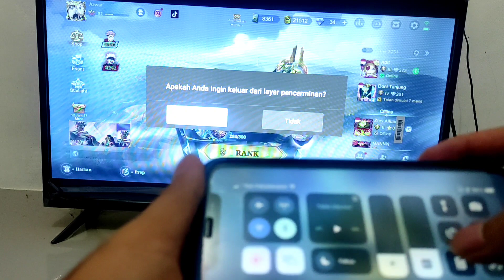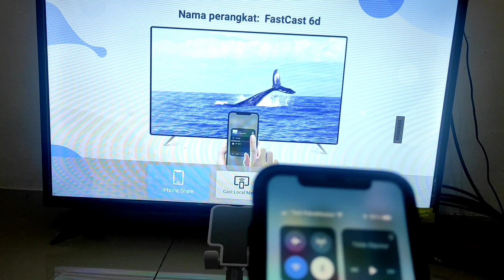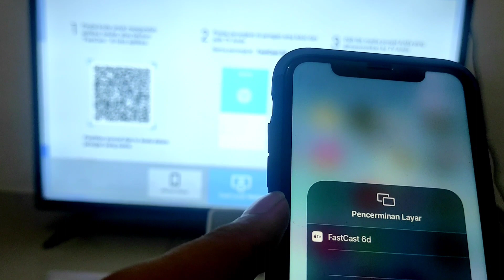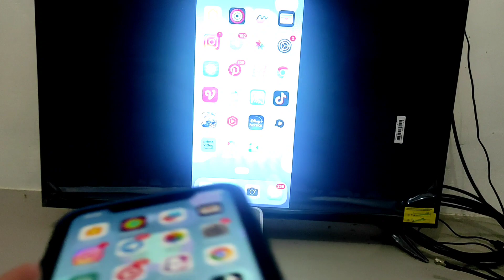CARA SCREEN MIRRORING IPHONE KE SMART TV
- Perekam layar
- Hedsed Gaming
- Kinemaster